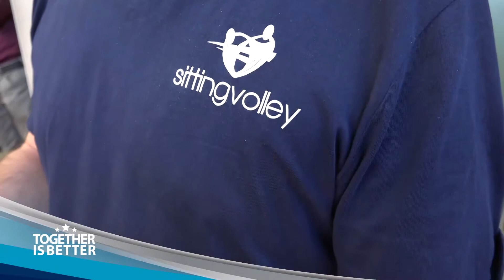Video maker per il progetto sitting volley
La web agency di Roma Creare e Comunicare ha realizzato il video promozionale per il Sitting Volley, Ente Territoriale della Fipav - Federazione Italiana Pallavolo, utile per la piattaforma di crowfunding Vodafone Call for Ideas.